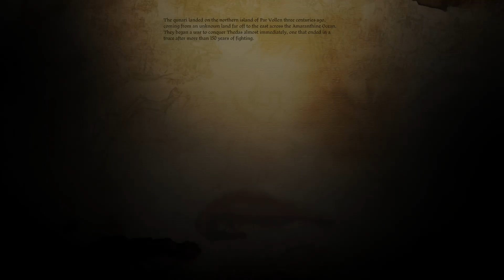Dragon Age Origins: EP12 Gift Giving and Chatting In Camp | Lothering Part 4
Dragon Age Origins: EP12 Gift Giving and Camp Chat | Lothering Part 4

Key Quests:
Off to the Broken Circle (Mage)

Welcome to my let's play series of Dragon Age: Origins.
Dragon Age is role-playing video game created by BioWare and published by Electronic Arts.

Join the adventures of Cassandra "Kassie" Cousland (Human, Female, Rogue), as we play Evil and look fair.
By AVStoryteller.

Mods:
DahliaLynn's Sleep Until Dawn
Dragon Age Redesigned
Equal Love
Extra Dog Slot
Morrigan Restoration Patch
No Helmet Hack
Pineappletree s Vibrant Colors
Tucked Hair
Wynne redesign